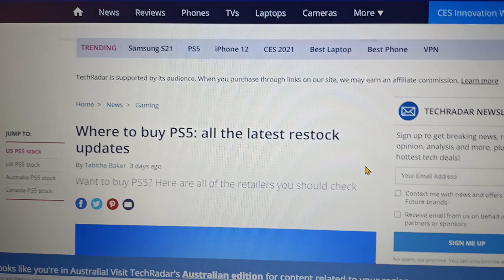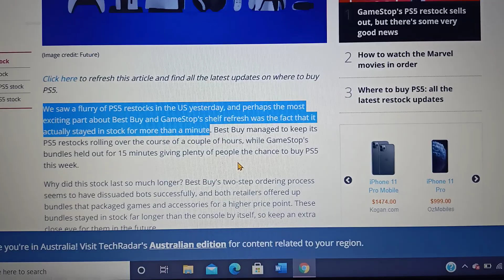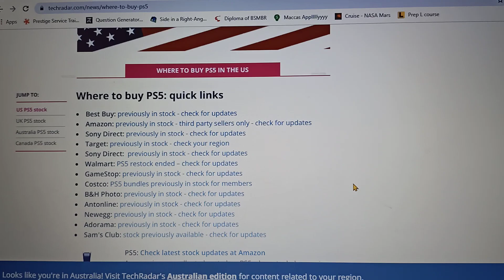where to buy a ps5 (restock video)